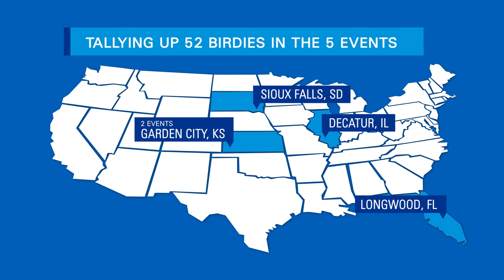Mariah Stackhouse's Journey to the LPGA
From junior golf prodigy, to collegiate All-American, to now LPGA professional, Mariah has had quite the journey. For more, visit golf.kpmg.us